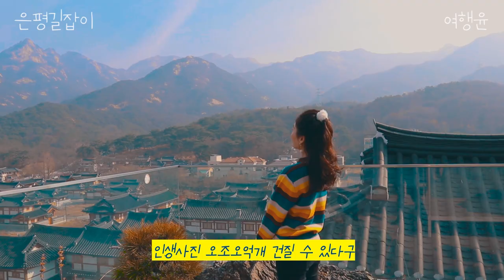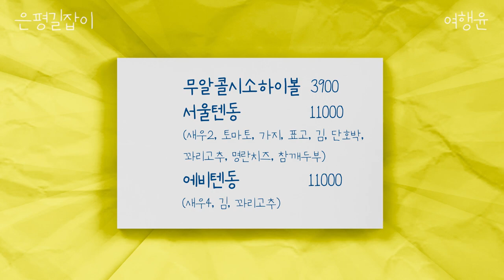은평 1인1잔 | ⛰ 서울의 북한산 루프탑 카페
동대문역에서 30분 거리, 은평갈래?!
😎서울 속 전주, 은평한옥마을에서
북한산을 바라보며 커피 한 잔의 여유를☕

🦐진짜 바사사사삭 쪼오온득한 텐동맛집
명란치즈부터 왕새우까지 다 먹어보쟈~💛

✔️1인1잔 (북한산 루프탑뷰 카페)
👉서울 은평구 연서로 534
👉매일 10:00 - 21:30 월요일 휴무
👉아인슈페인 6000원 / 두텁떡 5500원 / 앙금절편 5500원

✔️서울텐동 (연신내 텐동맛집 바삭한 튀김)
👉서울 은평구 통일로83길 17-16
👉매일 11:30 - 21:00 매주 월요일 휴무 브레이크타임 02:30~05:00
👉서울텐동 11000원 / 에비텐동 11000원

맨날 똑같은 카페맛집이 지겨운 유니 손🙋‍♀️
맨날 여행가기엔 시간도 빠듯한 유니 손🙋‍♂️
🤭은평이 딱이야~ 딱 좋아~